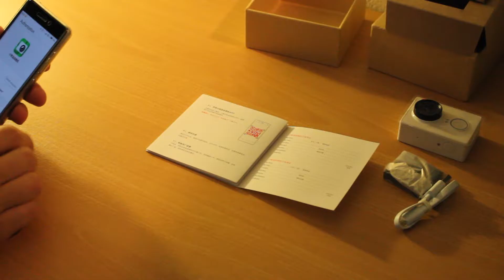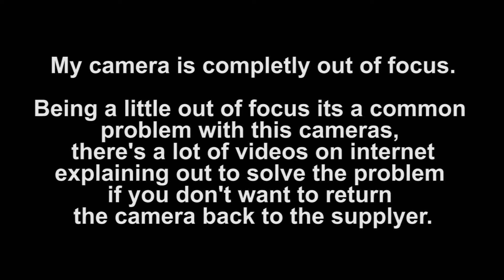Xiaomi Yi - Unboxing and Usage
"Original XiaoMi Yi 1080P Ambarella A7LS WIFI Sports Action Camera CN Version" - unboxing and usage